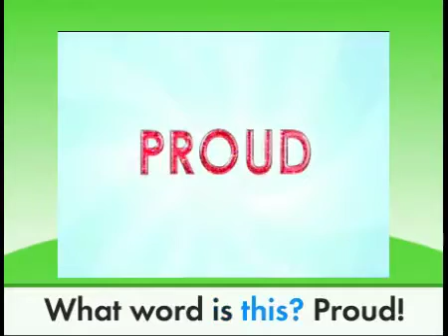Super Why Vocabulary Vocabulary Proud